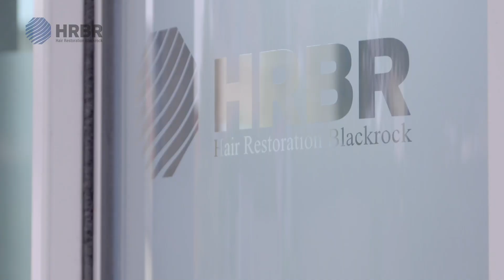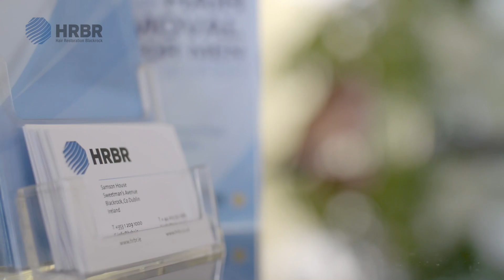Paul McGinley Hair Transplant - HRBR (Hair Restoration Blackrock)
Paul McGinley talks to HRBR about his hair transplant surgery at Samson House, Blackrock. Paul McGinley is a professional golfer and former Ryder Cup player and captain.
- I'm Paul McGinley, I'm 52 years of age now. I've transitioned over the last five, six years from being a full-time professional golfer into being a part-time professional golfer where I play a reduced schedule but startin' to spend more time in the public eye, leadership speaking, ambassadorial work representing different companies as well as some TV work. Around the age of 44, 45 I started to realize that I was starting to lose my hair on the front and my haircut was getting shorter and shorter as a result and after several discussions with friends of mine and people in the business and other sportspeople who have had hair transplants done, I figured you know what? I should go and at least find out what it's all about. I did a lot of research and the name that kept cropping up was Doctor Collins in the HRBR clinic. Being Irish, I certainly wanted to get something, any operations I've had done on my body and on my legs and stuff has always been done in Ireland and this was perfect that it was an Irish guy who was regarded around the world as being the best at what he does. And I came and listened to what he had to say. And he explained what needed to done on my hair and how he would go about it and we got a date in the diary and off we went. When I came in for the day of the procedure, I was quite taken aback actually by how big a team were involved in the whole process, it's a real team effort, a lot of expertise and incredible professionalism at every level, the sandwich and the soup was superb, I mean everything, it was a really professional outfit and I can see why you know, HRBR are regarded so highly throughout the world and why people come from all over the world to get the work done here in Dublin. It was explained to me very clearly that it would take you know, six months to a year before I'd start to see some results coming through and that's exactly what happened, you know, it was a slow process. Then it was a question of goin' back to the guy who cuts my hair, who is a good friend of mine, and he was one of the guys that had pushed me to get it done and it was great for him because now he could be a lot more creative in how he cut my hair. He was thrilled about it, he's had it done himself and off we went with a different style of hair. If there was one thing I woulda done different, I woulda got it done at a younger age when I started to lose my hair. I know the importance of how you look and you know, projecting a good image and if you have that opportunity to have a fuller head of hair, why not take it? I'm really thrilled that I've made that decision and here I am.